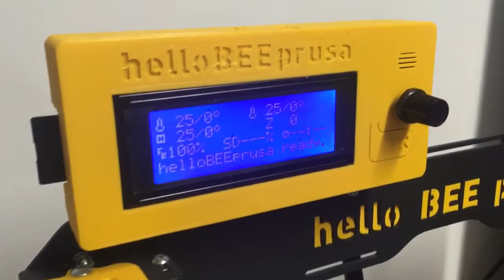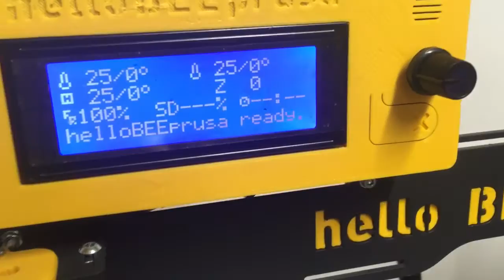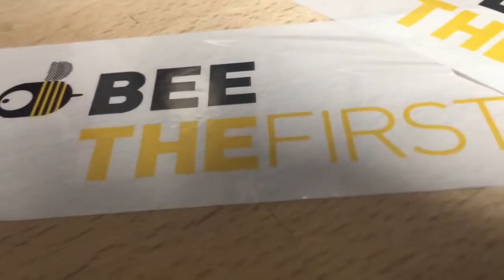BEETHEFIRST BEEVERYCREATIVE BEEPRUSA BEESUPPLY